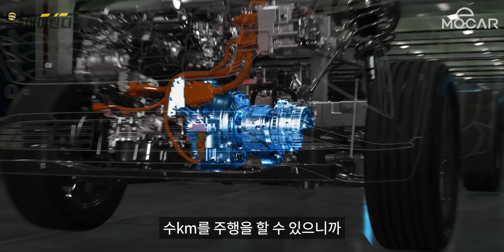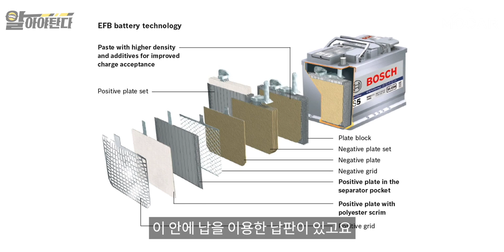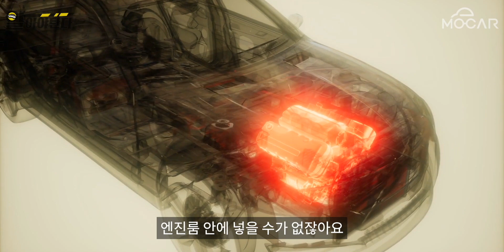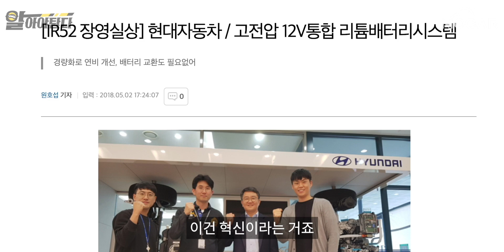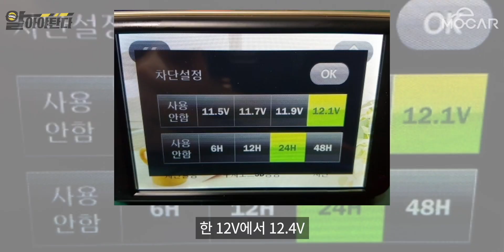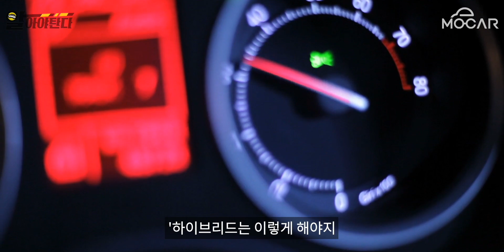현대기아 하이브리드에 12볼트 배터리가 사라졌다! 신형 제네시스 G90도?…고전압-12V 통합배터리가 뭐길래! 블랙박스 달면 방전? - 알아야 탄다!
블랙박스 공포! 하이브리드차 방전? 12볼트 배터리 사라졌다? 아이고 좀 배웁시다 ㅠㅠ…최신기술, 알아야 탄다!